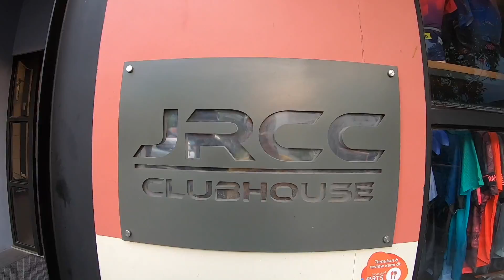PELOTON KAMIS RIDE FREE KOPI SUSU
bismillahirrahmanirrahim

pada hari kamis kemarin, saya sepedaan bareng temen2 dari peloton jogja

dapet kopi susu gratis lurr

mari gassss